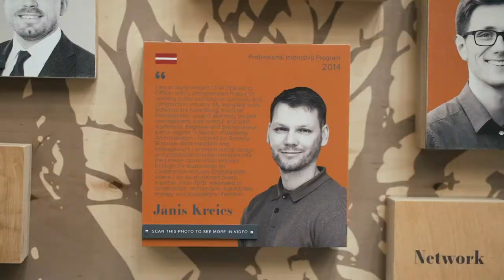Traveling augmented reality exhibition | Tree of Stories for Baltic American Freedom Foundation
To celebrate its 10th Anniversary, the Baltic-American Freedom Foundation (BAFF) launched a traveling augmented reality exhibition. Titled the “Tree of Stories”, the AR experience reveals the stories of BAFF’s education and exchange program alumni.

Overly offers an online platform where you can make your own augmented reality content—no coding necessary.